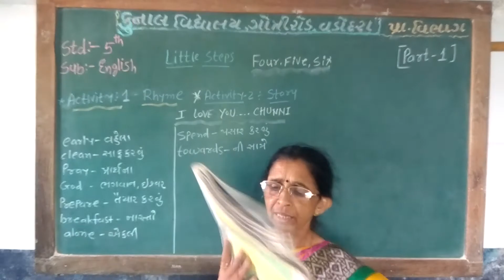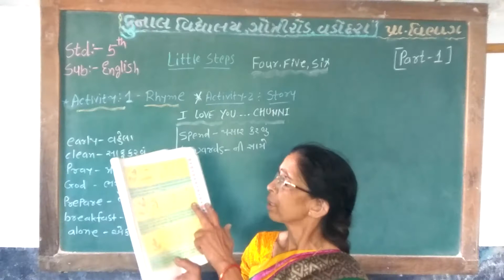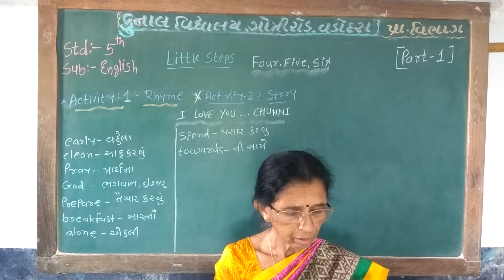STD --5 | SUB – ENGLISH LITTLE STEP— 4 - 5 - 6 / PART – 2 | KUNAL VIDYALAYA, GOTRI ROAD, VADODARA.